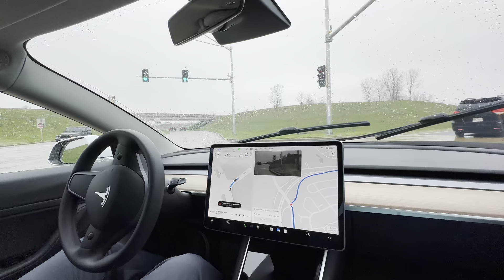Car driving on its own